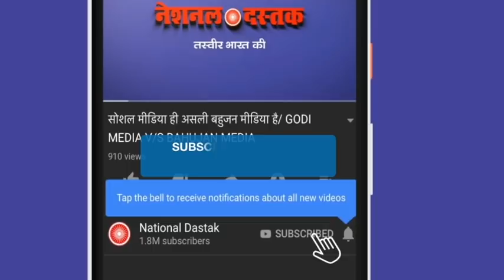बहुजनों के अच्छे दिन आने वाले है/ BAHUJAN’S GOOD DAYS COMING SOON